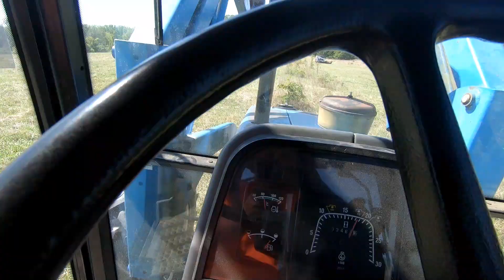Reclaiming a pasture field and some forestry mulching.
Using a Diamond disc mulcher and a bush hog to re claim a pasture field.